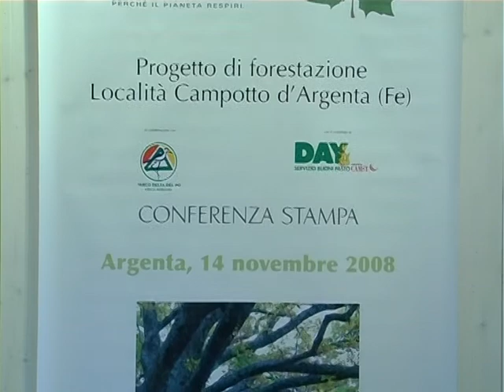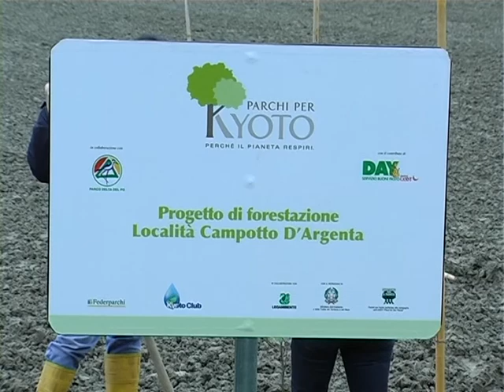Parchi per Kyoto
Inizio nelle nostre zone del progetto parchi per Kyoto che comporta nel piantumazione di alberi per la nascita di nuovi boschi per l'abbattimento dei gas serra presenti in atmosfera